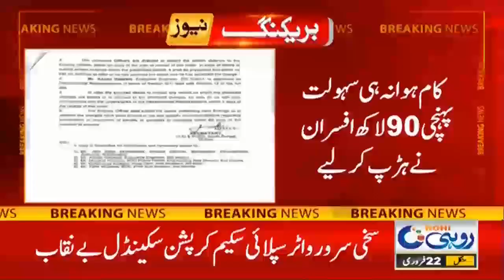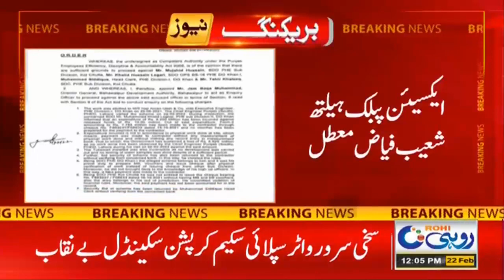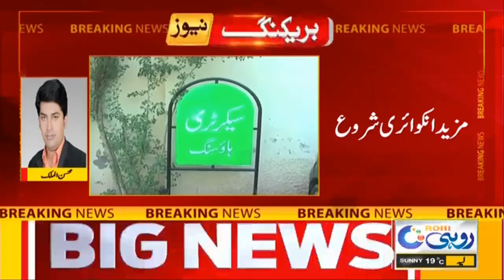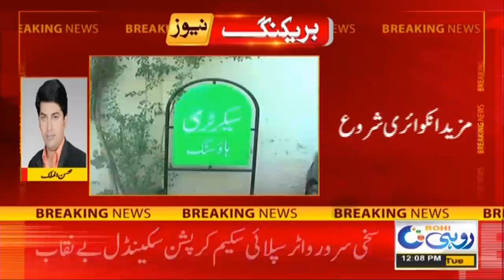Must Watch | Huge Corruption Scandal Revealed